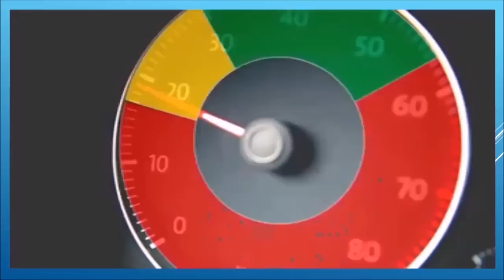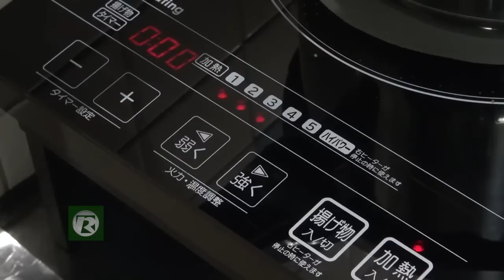Criação de Frango e Galinha Caipira ou Colonial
PROGRAMA PARACATU RURAL - EXIBIDO NA BAND TRIÂNGULO EM 28/02/2016

envie seus vídeos para publicarmos em nosso canal (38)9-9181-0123 "Francys de Oliveira - Paracatu Rural"

assine nosso podcast no SoundCloud, Spotify ou iTunes PodCast